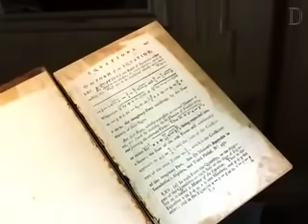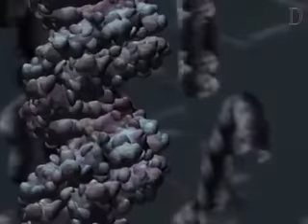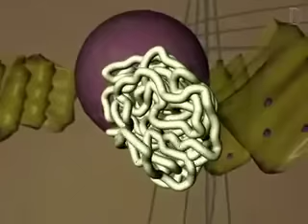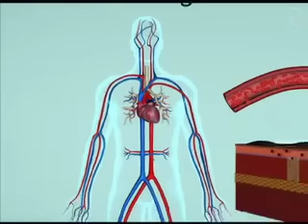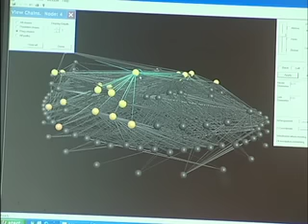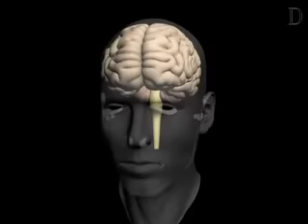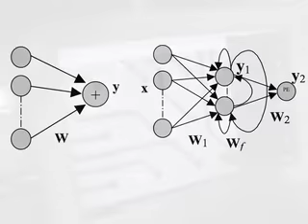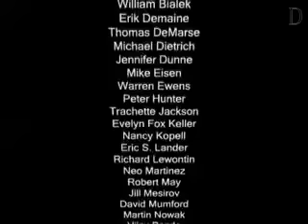Darwin's Extra Sense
Wendy Conquest, Bob Drake, Dan Rockmore

Charles Darwin wrote that he wished he had worked harder at mathematics, so as to possess the "extra sense" that he felt mathematicians can bring to understanding the world. The new 45 minute documentary, “Darwin's Extra Sense”, explores how twenty-first century mathematics is bringing an extra sense to the study of the life sciences.